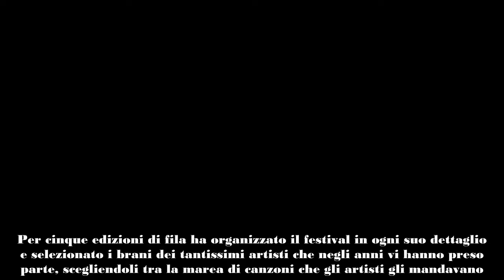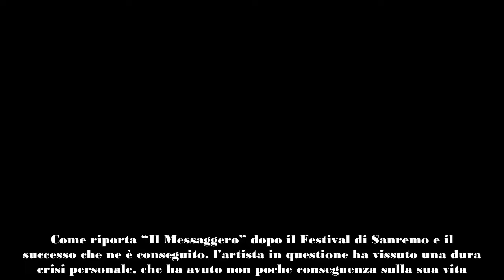Amadeus scioccato il suo pupillo non meritava una fine del genere Post Sanremo è accaduto l’inevi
È sconvolgente sapere che proprio dopo Sanremo al pupillo di Amadeus è accaduta una cosa del genere. Nessuno se lo aspettava.
Amadeus è un amatissimo ex conduttore Rai e un uomo che per ben quattro anni di fila è stato il direttore artistico e il conduttore del Festival di Sanremo.